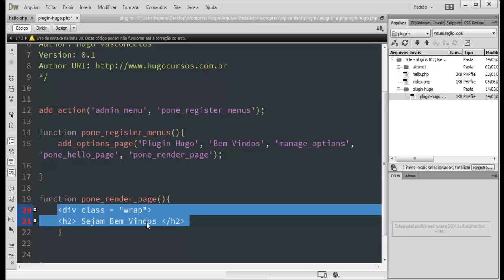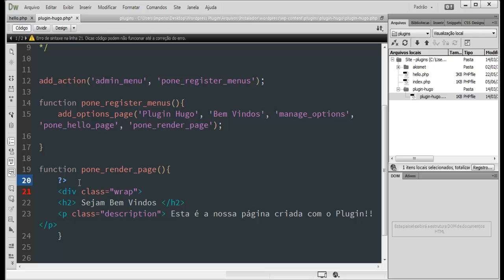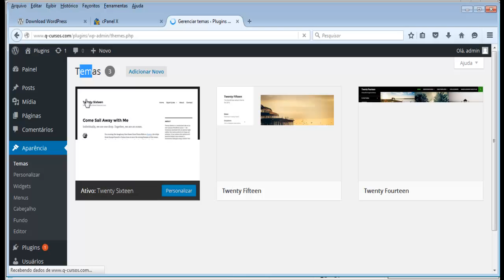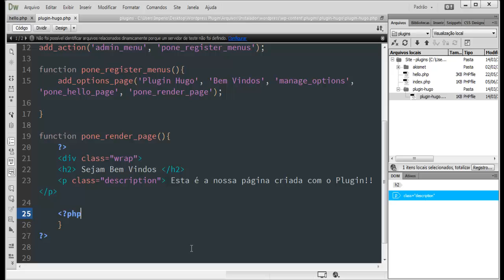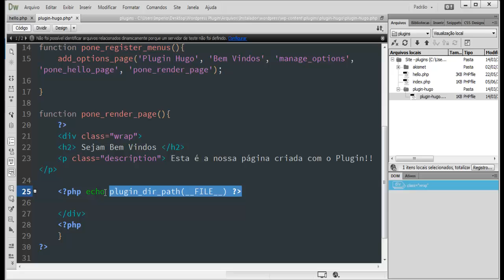Criando Plugins com Wordpress - Aula 09 - Aplicando html na página